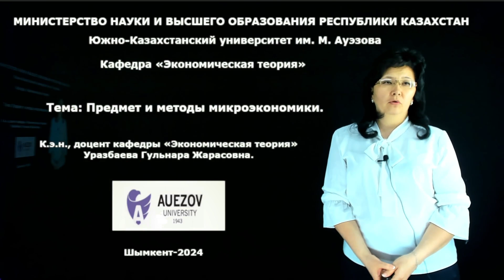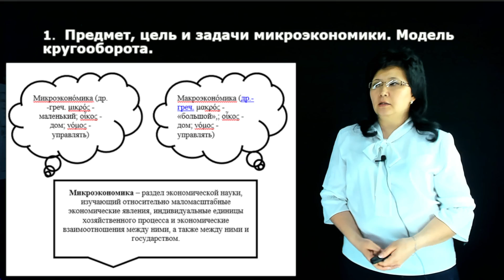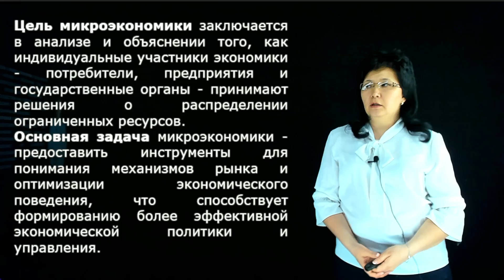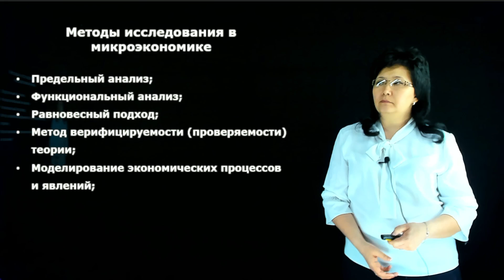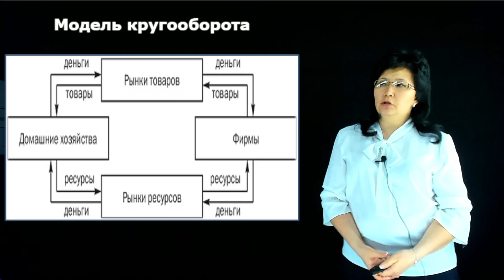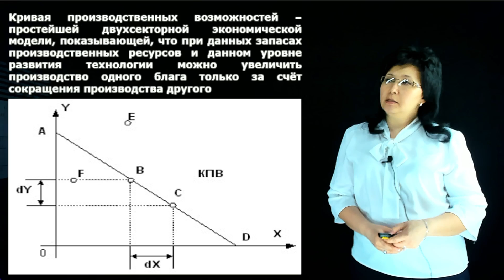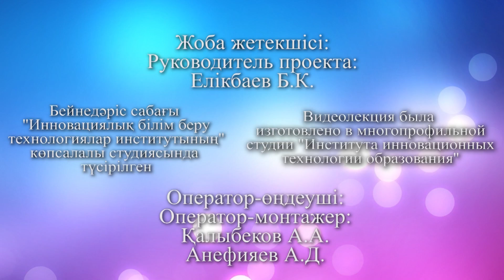Уразбаева Г.Ж. - 1.Предмет и методы микроэкономики